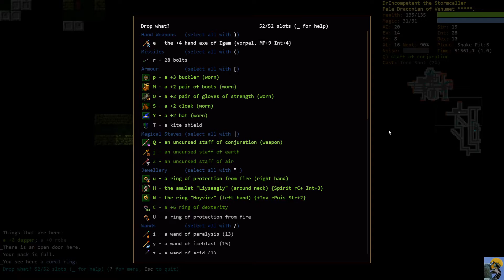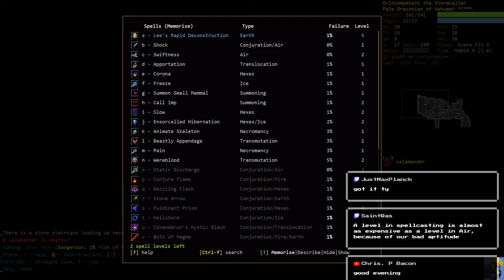DUNGEON CRAWL STONE SOUP in 2021 v26: Draconian Conjurer [Episode 19]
Dungeon Crawl Stone Soup is alive and well in 2021! These DCSS video series feature full playthroughs (either to victory or death) of different species/background/god combinations that come from my Twitch streams of DCSS. There is lots of amazing feedback during the stream from better players than me, so come on in, enjoy some crawl, and learn from top tournament players (not me, haha) how to improve your game!

This Series documents a Halfling Abyssal Knight. I don't have a win yet with a Halfling, so let's give it a go! I thought I would be using a sling, but as an Abyssal Knight... I don't start with one so things go... differently ;D

CREDITS:
THUMBNAIL Halfling:
Aleksander Karcz Halfling Bounder

Intro: Morning Stroll - Mark Sims

DRINC_LWKS_YRGRF_2020